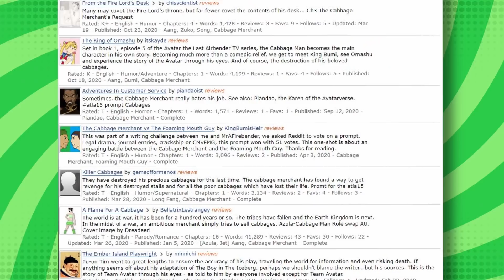Avatar: The 10 Worst Betrayals In The Series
Avatar the Last Airbender was a show chock full of dramatic intrigue, including quite a few betrayals that left us absolutely shocked — especially when the live action movie betrayed the sanctity of the show. Boom, got ‘em! Anyway, in this video we talk about some betrayals that don’t fill us with bad movie flashbacks.

Here’s two examples for ya:

Firstly, we start off by addressing the elephant koi in the room: Aang abandoning the Airbenders. While this betrayal may not have been intentional, Aang still basically abandoned his people and gave them a death sentence. Would the fire nation have killed them all anyway if he had been there? Probably, but when he abandoned his responsibility as the Avatar, he sealed their fates and gave us our very first hopelessly bleak moment in this children’s program. You know, the show made for kids on Nickelodeon? Yeah, here’s a freakin’ skeleton of this man who died fighting the Fire Nation and protecting his fellow monks after being abandoned by a child saddled with too much responsibility. Seriously, GREAT moment for parents to teach their kids about, let me check my notes here… genocide!

Oh, Zuko. Our beloved antagonist turned good guy had a big setback in his road to redemption. He and Katara have a very touching moment where they bond over the trauma of losing their mothers to the fire nation. Katara offers to try to heal his scar with the water from the Spirit Oasis, but they’re interrupted by Aang and Iroh. It’s a good thing, as Zuko sides with Azula not long after, and Aang is very badly injured and needs the special water. I mean, I guess “good thing” is relative, but hey — chicks dig scars. Just look at Squall in Final Fantasy VIII — dude was a chick magnet. Admittedly, his doesn’t look like a diaper rash, but ya gotta work with what ya got, m’dudes. Oh, and this betrayal has a lasting impact on Katara, who is the last one of Team Avatar to trust him when he offers to teach Aang firebending and join Team Avatar in their fight against the Fire Nation.

Chapters:
0:00 - Intro
0:20 Aang Abandons the Air Benders
1:09 Zuko Betrays Katara
2:05 Zuko Betrays Iroh
2:37 Zuko (sorta) Betrays Combustion Man
3:11 Mai and Ty Lee Betray Azula
4:16 Sozin is a Jerk
5:01 Aang Hides Hakoda’s Location
5:55 Aang and Wan Shi Tong
6:38 Long Feng
7:39 Katara Betrays Her Morals
8:49 Cabbage Guy

Written by: Michael Keene
Narrated by: Michael Keene
Edited by: Michael Keene